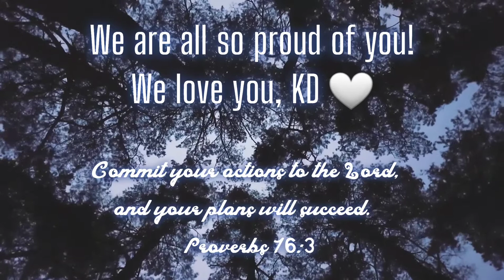KD's Graduation Party - York College c/o 2021